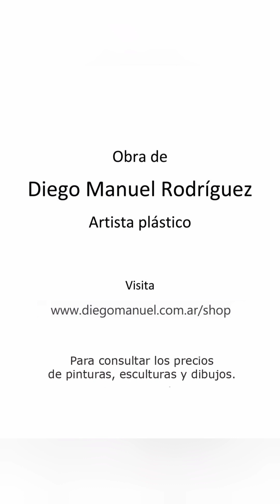25 de mayo, obra en proceso